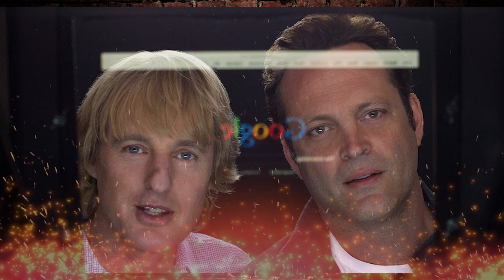10 DOBRYCH LOKOWAŃ PRODUKTÓW W FILMACH